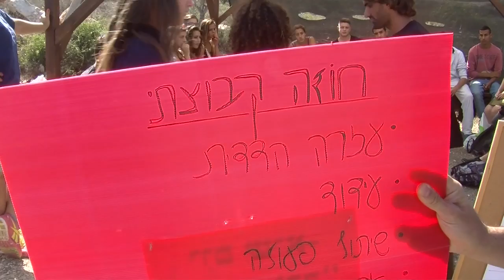"מסע ומתן" - סדנת "שורדים בגובה" - קידום נוער